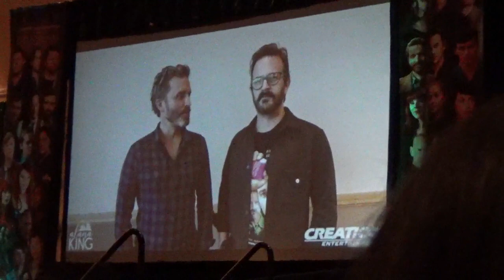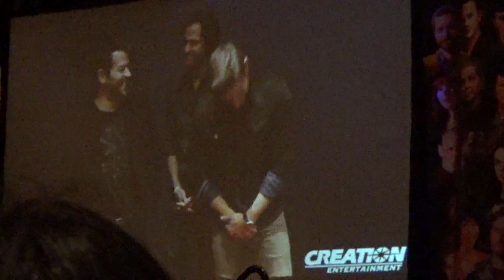SPNVEGAS 2019 Kim Rhodes, Briana Buckmaster and Lisa Berry Panel Part 1